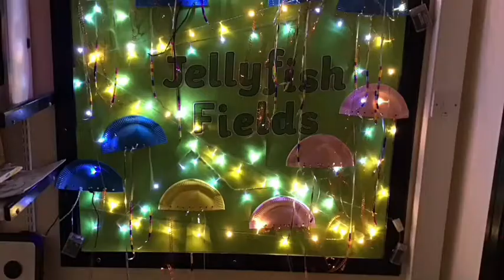Grappenhall Heys Link Club December 2019